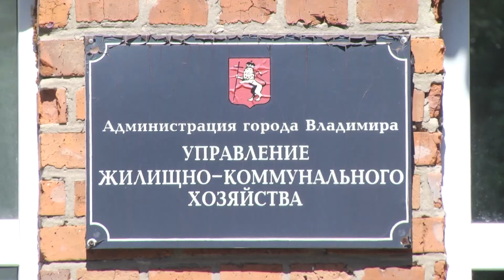Деревянные мусорные контейнеры в Энергетике